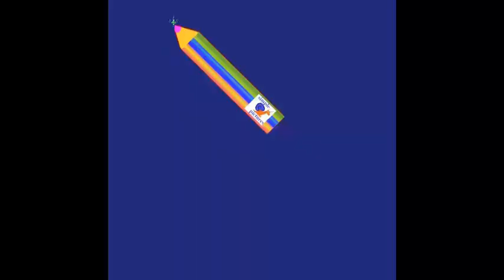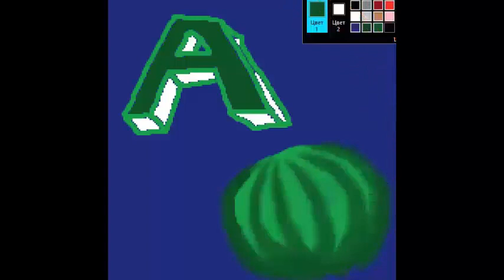как нарисовать 3D букву А с рисунком для запоминания. Русский алфавит детский с картинками :)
Буква А русского алфавита. простой способ для детей учить алфавит видео с прикольными трёхмерными буквами и подходящими рисунками прописные буквы и письменные буквы . Simple method for children to learn letters of russian alphabet Letter number 1